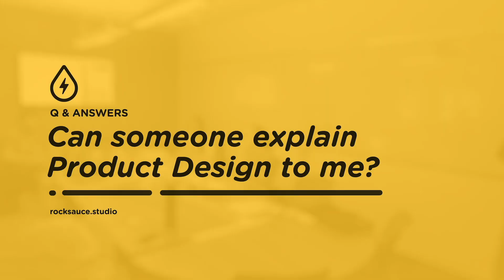Can someone explain Product Design to me?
On today's Q & Answers, our GM/Founder Q Manning delves into the wonderful world of Product Design. Often seen as a vague term, Q explains the definition of what Product Design is, while listing out the specific teams and steps companies like Rocksauce go through to build amazing products.

Rocksauce Studios helps companies design + launch solutions people actually use.

Have topic suggestions for us to cover or comments? Leave your feedback below!

Major Video Takeaways:

⚡Product Design Definition 00:31
⚡Product Design Team Breakdown 01:35
⚡Market Validation 02:02
⚡Business Strategy 02:19
⚡User Surveys & Research 02:47
⚡Innovation Workshops & Design Sprints 03:05
⚡UX: Prototyping & Wireframing 03:31
⚡UI: Branding, Design, Feel & Systems 03: 59
⚡Motion & Animation Design 04:42
⚡Development 05:12
⚡Testing. Testing. Oh, yeah, testing. 05:35
⚡Execution Really Matters 05:56

Hope you enjoyed! Tune-in for the next episode of Q & Answers!

Rocksauce Studios is an innovation agency, using design thinking, ideation, facilitation and design for corporate digital transformation and software that people want to use.